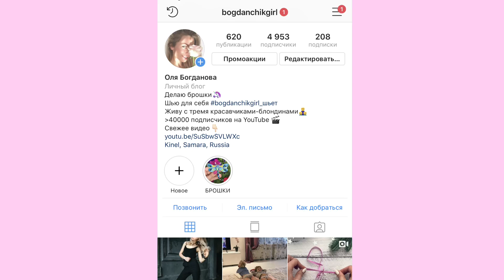Новогодний венок своими руками | как сделать рождественский венок | Christmas wreath DIY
Спешу поделиться ещё одной поделкой к Новому году!

Диаметр венка 50 см.